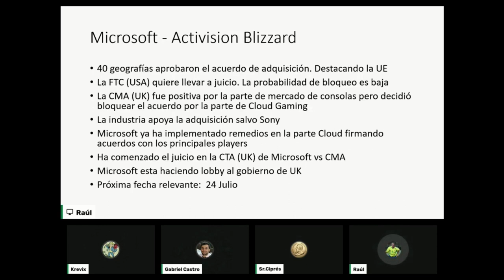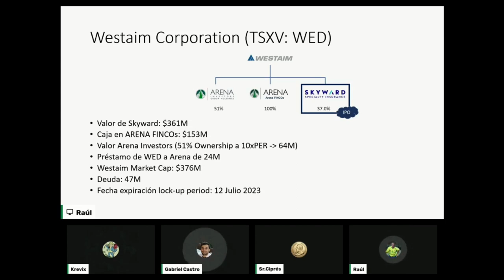💥Descubre TODO sobre WESTAIM CORPORATION 👉con GABRIEL CASTRO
Gabriel Castro, Gestor de fondos nos hablará de la situación especial en la que se encuentra Westaim.
Un programa que sin duda alguna no te puedes perder!

También puedes encontrarnos en:
Ivoox
Apple Podcasts